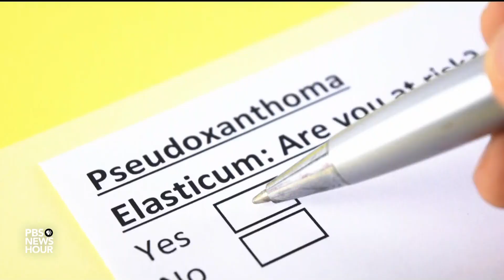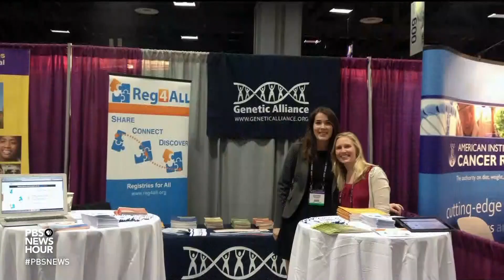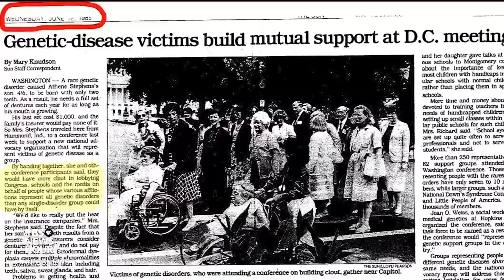A Brief But Spectacular take on revolutionizing research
Sharon Fontaine Terry is the president and CEO of Genetic Alliance, a nonprofit that advocates for advancing genomic research. While she is now heavily involved in the world of genetics, she was in fact the first non-researcher and lay-person to discover a gene, which began when her children were diagnosed with a rare disease. She shares her Brief But Spectacular take on revolutionizing research.